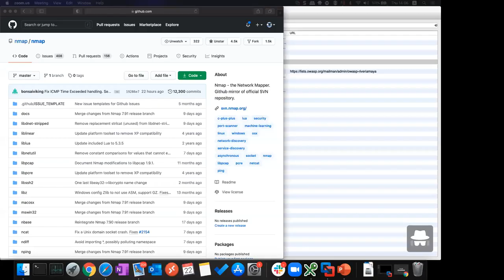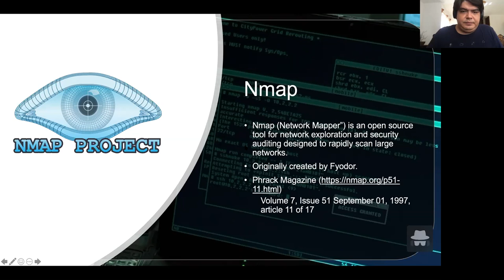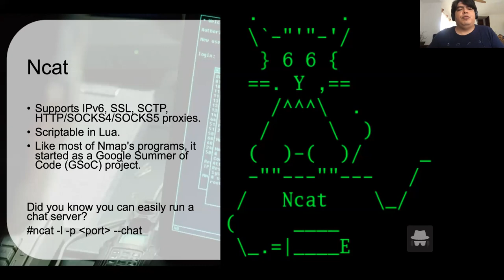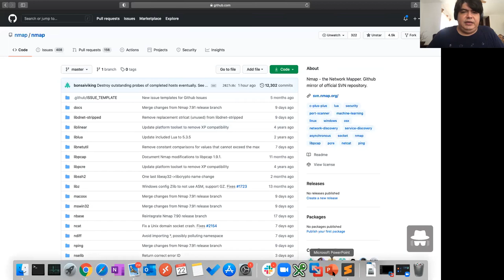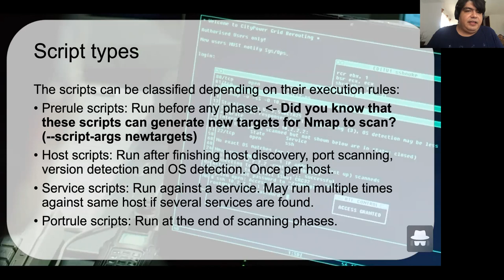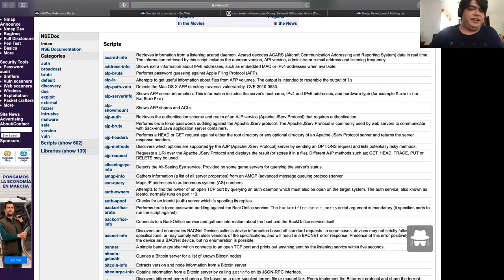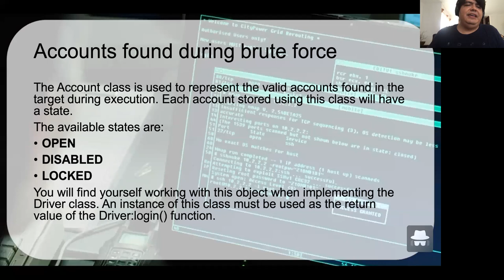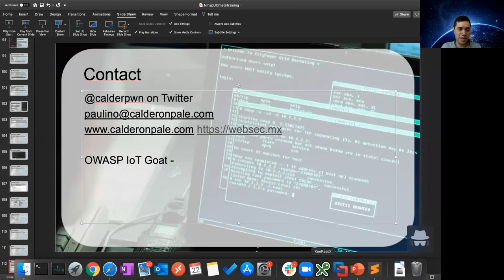CCOSS - Taller de contribución a Nmap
Nmap (“Network Mapper”) es una herramienta de software libre y abierto para auditoría de seguridad y redes. En este taller aprenderás su funcionamiento y cómo puedes contribuir.